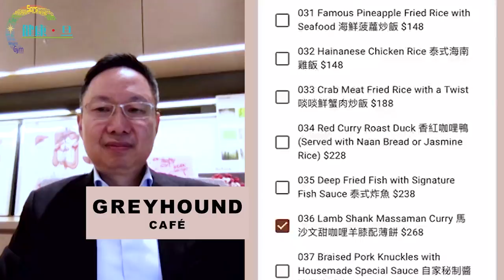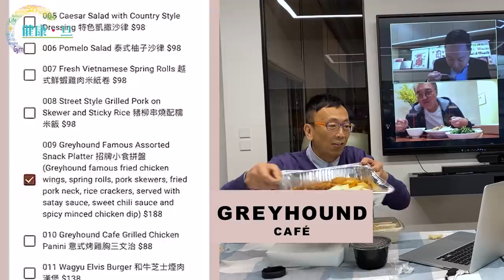四人聚餐！陶傑、李純恩、李維恩、阿旦線上圍爐 李維恩教授即場分析食材 - 鄭丹瑞《健康旦》 Vlog - Part 2 (優惠碼: 健康旦 Gaia Group) (CC中文字幕)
陶傑、李純恩、李維恩、阿旦 線上圍爐試外賣 李維恩教授即場分析食材 (優惠碼: 健康旦Gaia Group ) (CC中文字幕)

健康旦 Gaia Group To You: Multiple Brands Delivery
全民齊心抗疫，守護醫護人員，留喺屋企減少社交接觸，但又想同朋友聚餐？一於好似旦哥咁開住通訊軟件食外賣，都不失為一個好方法！想知旦哥同班朋友叫咗咩

優惠碼：健康旦 Gaia Group

優惠細節
凡輸入「健康旦 Gaia Group」優惠碼並可享有「Gaia Group To You 外賣送餐」 九折優惠！

條款與細則
1. 凡訂購滿$1000可以同時免送一至三個地點，並適用於不同餐廳品牌。
2. 如同一張單內有二至三個送餐地點，必須於一個地點全單付費。
3. 凡消費未達免運費金額 ($1000以下)，將按地點收取$50至$200運費。

PROMOTION CODE：健康旦Gaia Group

Offer Details
Enter the “健康旦 Gaia Group” promotion code to enjoy a 10% discount on “Gaia Group To You - Multiple Brands Delivery” order!

1. For order of $1000 and above, one to a maximum of three multiple locations delivery is permitted for free, for all restaurant brands.
2. If there are two to three delivery locations within the same order, full payment must be made at one location only.
3. For orders between $500 and $1000, delivery charges will range from $50 to $200, depending on the delivery address.